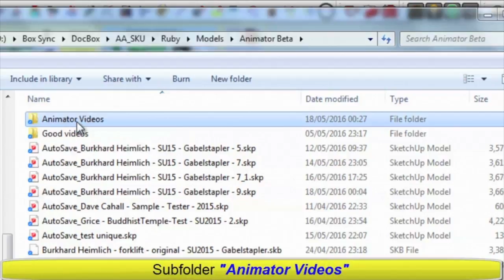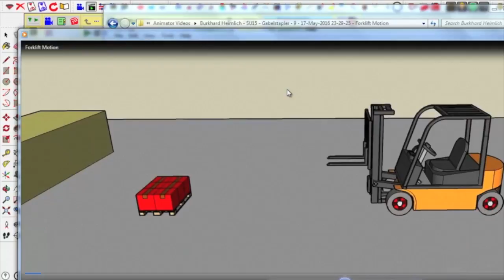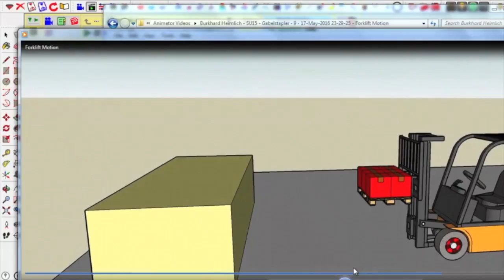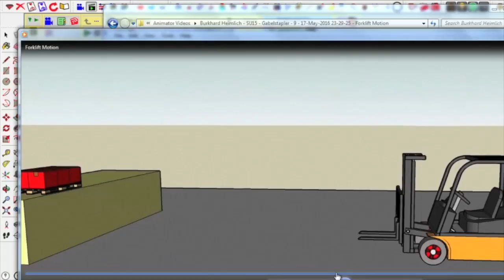VID_0419: Animator - Tutorial 6 - Clip 3 - Location of the video files (25% normal speed) normal